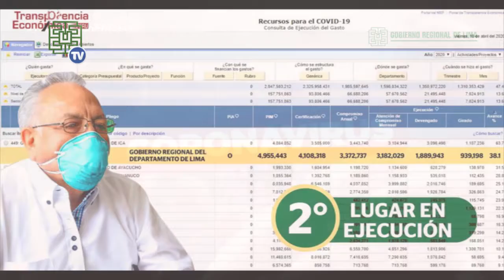GRL ENTRE LOS PRIMEROS LUGARES EN EJECUCIÓN DE GASTOS PARA AFRONTAR CRISIS SANITARIA